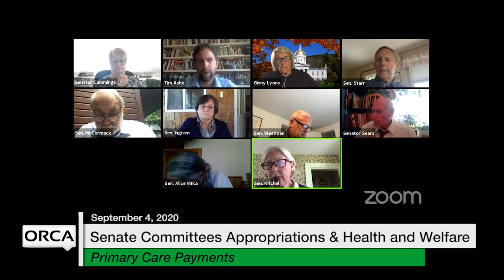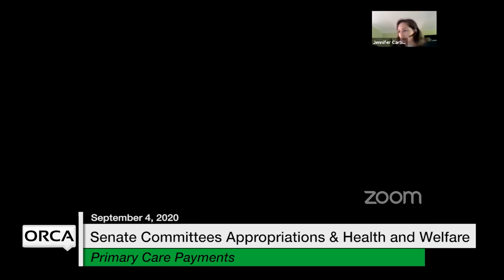Vermont State House - Primary Care Payments 9/4/2020